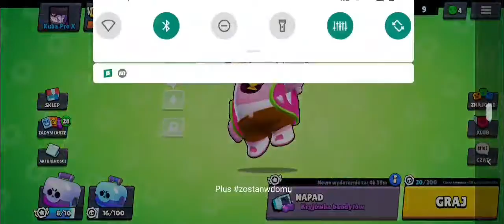Mam nowego skina?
Daj suba klub w BS Vampiry Mortisa